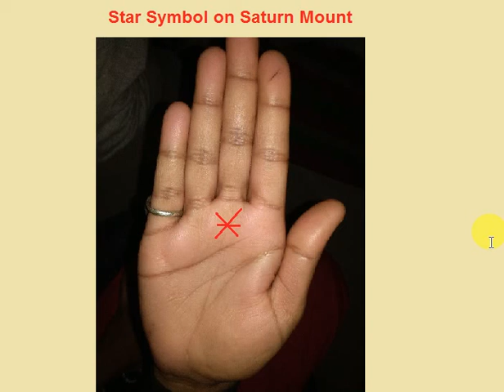Star Symbol on Saturn Mount in English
You can get your horoscope(Kundli) analysed by me.